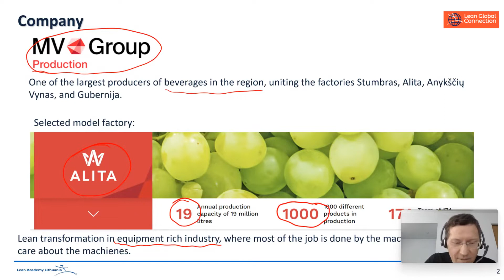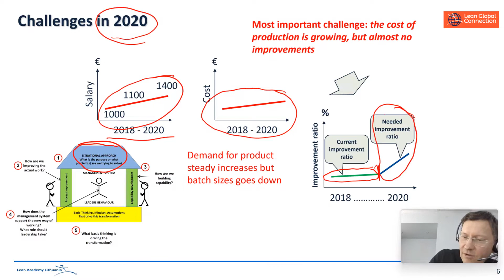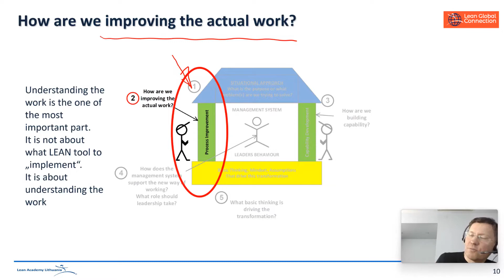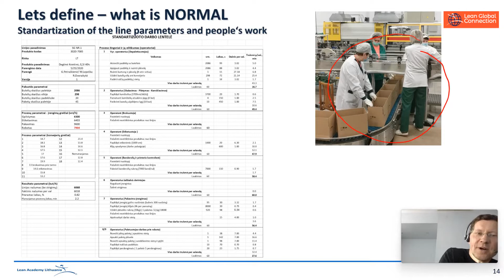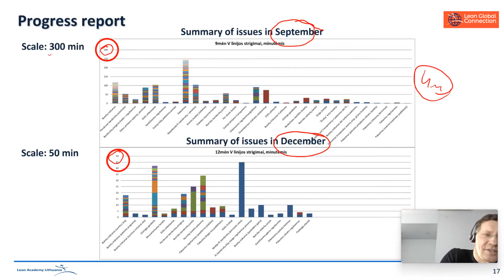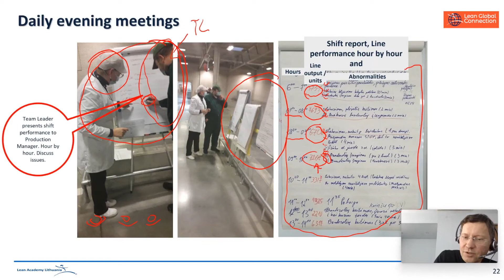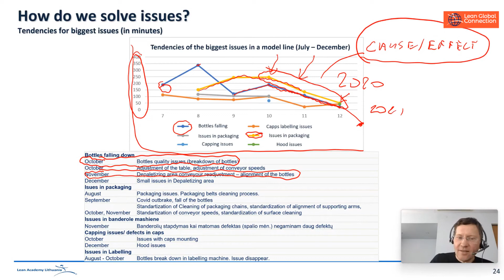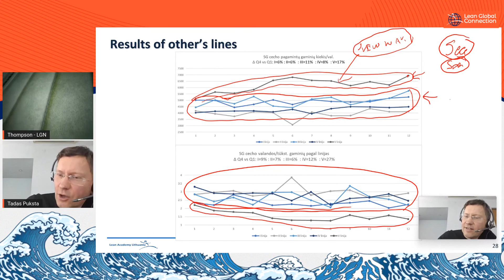How to Start a Lean Transformation?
Know how and where to start off a lean journey can be very difficult. Sharing the case study of a Lithuanian beverage company, Tadas will go over the key elements to take into account when setting out to transform a business: setting a purpose, selecting a model area, understanding the work and what (and whose) skills we need to develop, and how the management system should be adjusted to support change.